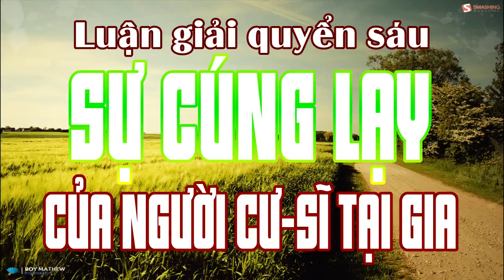Cg SGQ6: SỰ CÚNG LẠY CỦA NGƯỜI CƯ-SĨ TẠI GIA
1/- Đề tài: Văn, Tư, Tu-Đ.Đ Vĩnh Bình và Hãy nhìn đằng sau ông Thích Phước Tiến???-Đ.Đ Nguyễn Thanh Giàu
2/- Câu hỏi: Đạo PGHH có phải là ĐẠO PHẬT hay không?-Đ.Đ Vĩnh bình
3/- Hết THIỆN HUỆ tới PHƯỚC TIẾN Rồi tới ,,,??? – Đ.Đ Vĩnh Bình
21/- Cg: Cho Đức Ông Mất Ghe, năm Kỷ-Mão, 4 câu
27/- Cg: Viếng Làng Mỹ-Hội-Đông (Long Xuyên), năm Canh-Thìn, 108 câu
30/- Cg: Khuyên Người Giàu Lòng Phước Thiện, năm Canh-Thìn, 108 câu
34/- Cg: bài “Nang Thơ Cẩm Tú”, năm Canh-Thìn, 214 câu
36/- Cg: Hai Mười Chín Tháng Chạp, năm Kỷ-Mão, 76 câu
42/- Cg: Từ Giã Bổn-Đạo Khắp Nơi, năm Canh-Thìn, 158 câu